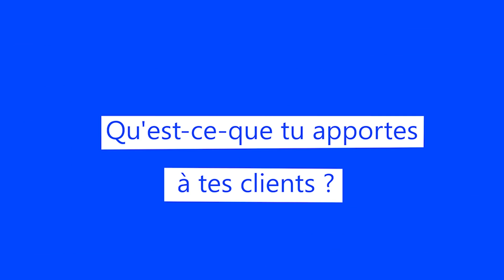Startup Stories Glaaster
Qui sommes-nous ?